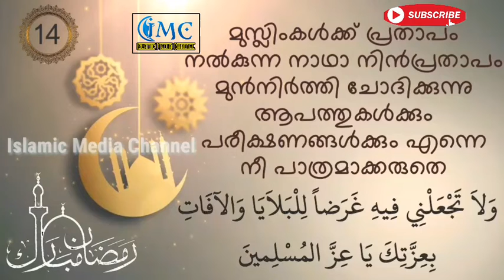റമളാൻ പതിനാലാം ദിവസം ചൊല്ലേണ്ട ദിക്ർ| ഇബ്നു ഖാലിദ്| റമളാൻ സ്പെഷ്യൽ